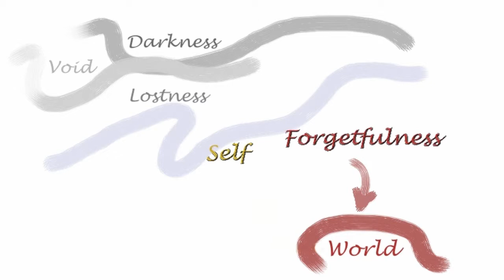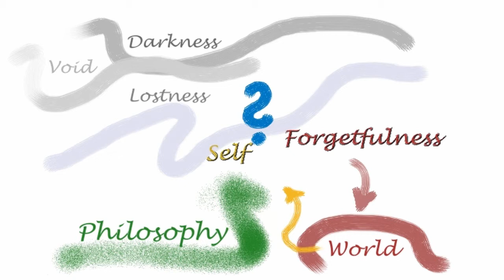Ran Lahav reading from Jaspers' Way to Wisdom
Dr. Ran Lahav, a philosophical practitioner, presents a philosophical passage by Karl Jaspers' from his book Way to Wisdom. The passage describes an inner transformation that occurs when we come up against our limits.
in which Ran Lahav and Carmen Zavala present and discuss philosophical passages on personal transformation. Viewers are invited to respond and share personal stories.